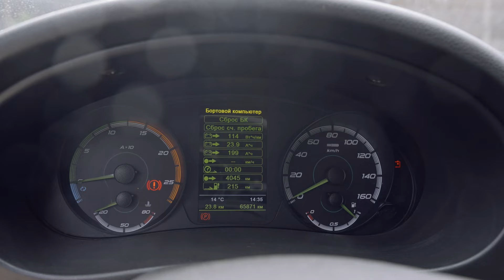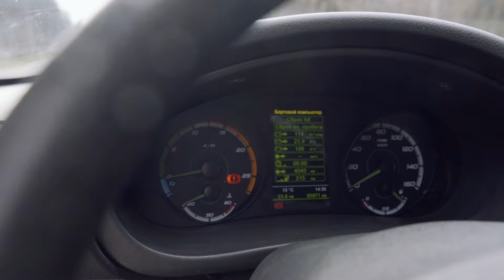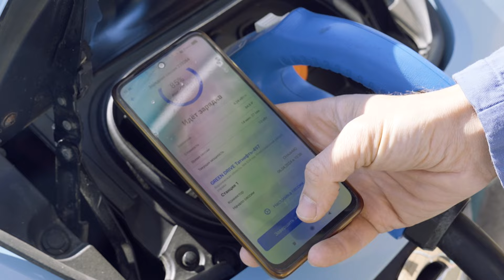Nhanh, yên tĩnh và bền bỉ: các thử nghiệm mẫu xe điện dựa trên "Slavyanka" đã chứng minh điều gì?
Andrey Lobov - Giám đốc điều hành hợp tác xã sản xuất "Resurs" - đã đến thăm kỹ sư Igor Korhov để thử nghiệm xe điện Lada-Ellada. Động cơ điện tiêu chuẩn lắp trên xe đã được quấn lại bằng công nghệ cuộn dây quấn kết hợp "Slavyanka" tại "Sovelmash".

Igor đã thay thế bộ điều khiển, pin và một số bộ phận khác của xe để phát huy tối đa hiệu quả của nó.

Chiếc xe trở nên hiệu quả hơn nhiều sau khi nâng cấp:

• phạm vi tăng gấp đôi và sử dụng ít năng lượng hơn,
• có thể di chuyển mà không cần hệ thống làm mát,
• tăng tốc nhanh khi xuất phát ở trạng thái đứng yên và khả năng đổ đèo tuyệt vời.

Một chiếc ô tô điện Nissan Leaf với pin 40 kWh cũng tham gia thử nghiệm. Nghiên cứu so sánh cho thấy xe Lada dùng pin 26 kWh tốt ngang với xe điện Nhật Bản về hiệu suất lái và quãng đường di chuyển.

Để biết thêm chi tiết, hãy xem video!

Lada-Ellada chỉ là một trong nhiều ví dụ về sự xuất sắc mà công nghệ "Slavyanka" mang lại. "Sovelmash" là công ty duy nhất trên thế giới phát triển động cơ cuộn dây quaasn kết hợp thậm chí còn hiệu quả hơn và phù hợp với nhiều ứng dụng.

Hãy đầu tư vào dự án và trở thành đồng sở hữu của một doanh nghiệp độc đáo!